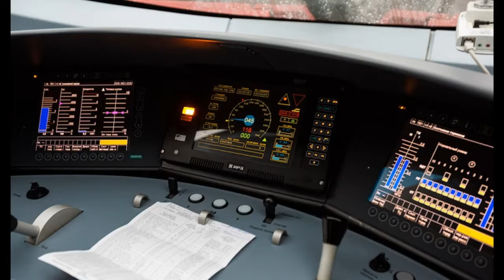Авторулевой.Толковый Видеословарь русского языка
Что такое авторулевой. Дефиниция слова авторулевой. Авторулевой в Толковом Видеословаре русского языка.